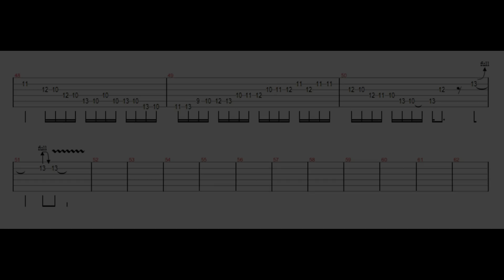30 Days Guitar Challenge #4 : Larry Carlton Blues rock line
Here is lick #4 of 30DaysGuitarChallenge inspired by the great Larry Carlton. It's a Blues Rock line in G minor with some passing tones.